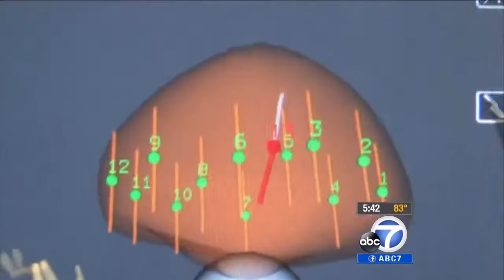(17) UCLA Active Surveillance Program on KABC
KABC Eyewitness News covers UCLA's targeted prostate biopsy program on July 28th, 2014

Read here for more information about:
(1) Men whose cancer went undetected by conventional biopsy but was picked up by targeted prostate biopsy
(2) Why we use targeted biopsy to select men for active surveillance